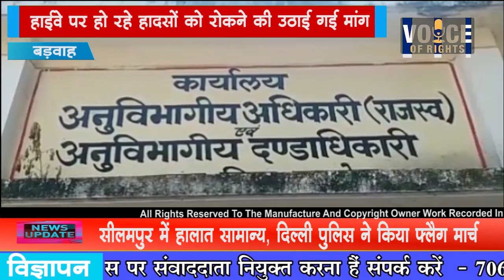NEWS बड़वाह हाईवे पर हो रहे हादसों को रोकने की उठाई गई मांग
मध्यप्रदेश के बड़वाह में विगत दिनों इंदौर इच्छापुर हाइवे पर वाहन दुर्घटना में मृत हुए मदनसिंह गड़गोती की मौत के आक्रोश में कर्ण राजपूत कंडेरा समाज के सहित विभिन्न समाज के प्रतिनिधियों ने एसडीएम  मिलिंद ढोंढे को मध्यप्रदेश के महामहिम राज्यपाल के नाम एक ज्ञापन प्रेषित किया है।

ज्ञापन में मांग की गई है कि  नगर के ट्रैफिक को सुव्यवस्थित करके भारी वाहनो के आवागमन को  प्रतिबंधित किया जाए।
हाइवे मार्ग पर हो रहे बड़े बड़े गड्डो को भरकर चौडा किया जाए एवम मृतक के दोनों नाबालिक बच्चे हर्षित व आदित्य को आर्थिक सहायता उपलब्ध कराते हुए उनकी पढ़ाई की समुचित व्यवस्था की जाए!

इस अवरसर पर सर्व ब्राह्मण समाज अध्यक्ष सुबोध आरस, भारुंड समाज अध्यक्ष गणेश पटेल, आदिवासी समाज के अध्यक्ष  महिम ठाकुर,राठौड़ समाज के अध्यक्ष सुरेश राठौड़,ढोबी समाज के प्रतिनधि रमेश पछईया, सेन समाज अध्यक्ष सुधीर सेन,दशोरा समाज के अंकित गुप्ता,अभिभाषक संघ की सुश्री ज्योति येवतिकर,सुभाष पुराणिक, महेंद्र अमई व रविन्द्र अम्बिया एवम मृतक के दोनो बच्चे हर्षित व आदित्य उपस्थित थे!

इस अवसर पर एसडीएम मिलिन्द ढोके ने शीघ्र कार्यवाही करने की बात कही है।